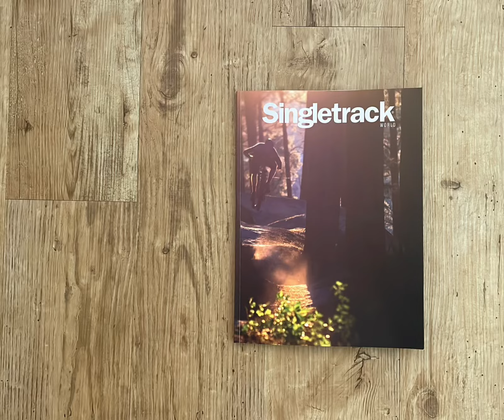Singletrack World Issue 143 - June 2022